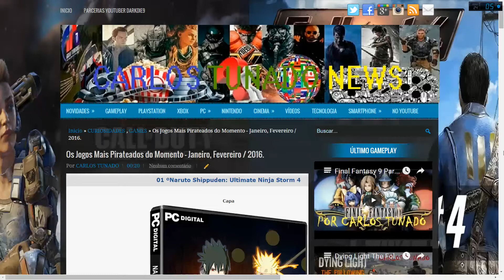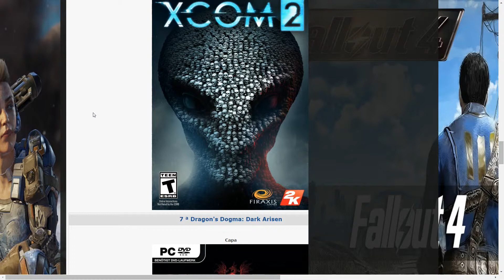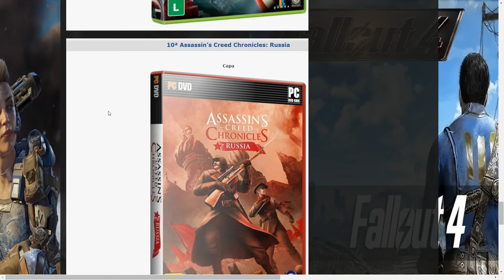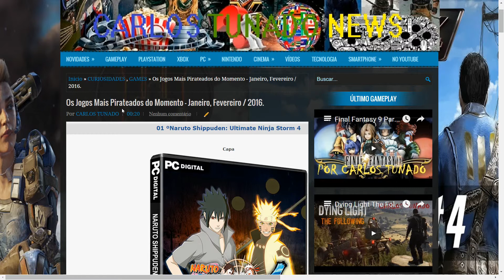Os Jogos Mais Pirateados do Momento - 2016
Top 10 dos jogos mais baixados via P2P pelo um site de compartilhamento privado do inicio de 2016 ate a data de hoje.

15/02/2016